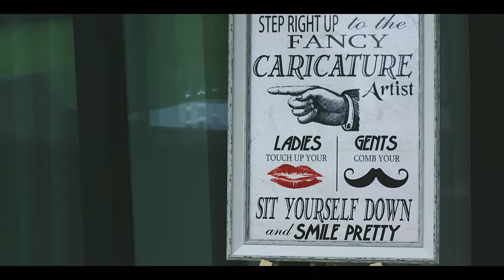Mark & Terri Rogers // Wedding Film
Wedding highlight package for Mark & Terri Rogers